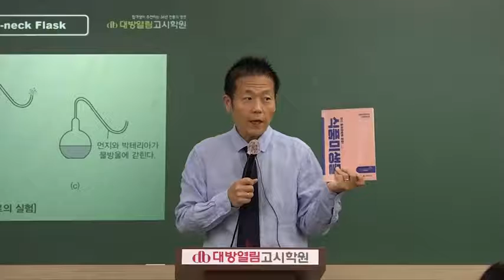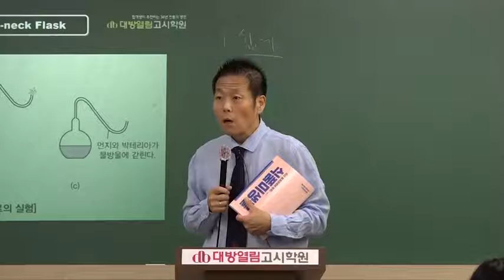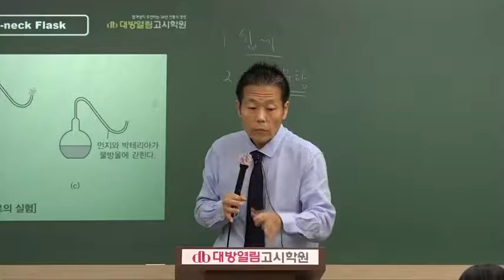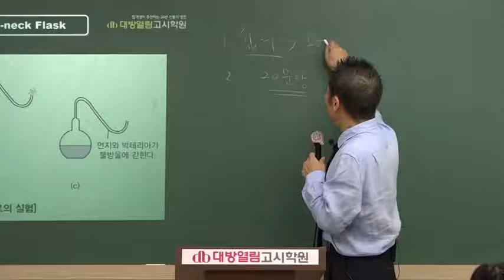[2022 식품미생물] 쉽고 재미있게, 자세히! 최신경향에 맞춰 진행하는 수업 / 식품위생직공무원 경력경쟁시험 합격특강